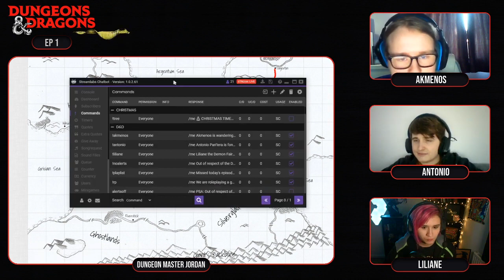Inn The Beginning Imrath Episode #1 DnD Campaign Dungeons & Dragons 5e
[this is an archived video from pre-historic internet days, saved from the depths of deletion for your viewing pleasure - enjoyyyy]